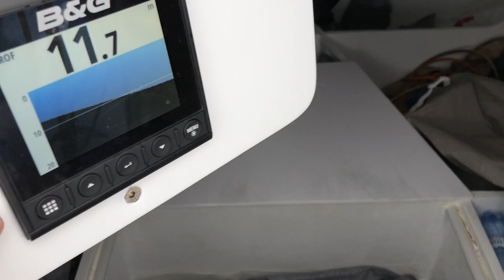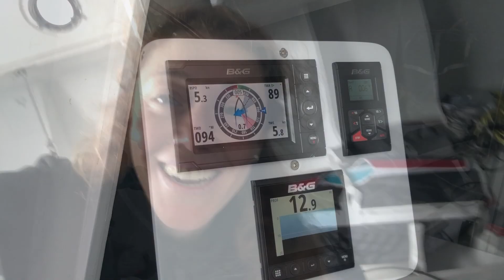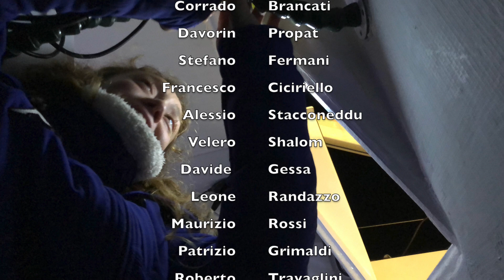Vlog 5 - Primi bordi sul Mini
Per firmare anche tu tutti i nostri video ecco qui il

Scopri i nostri videocorsi
Vela - Patente Nautica - Manutenzione motore